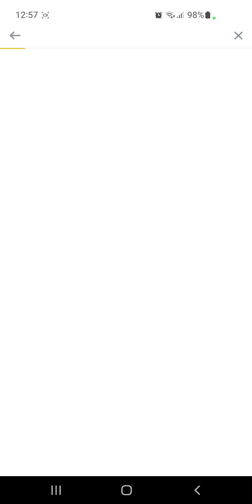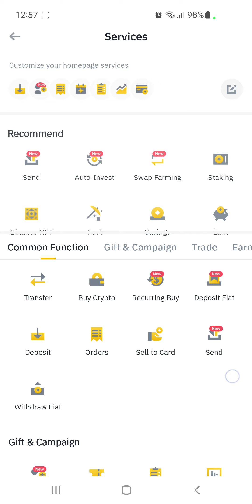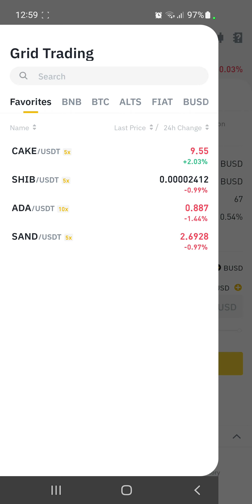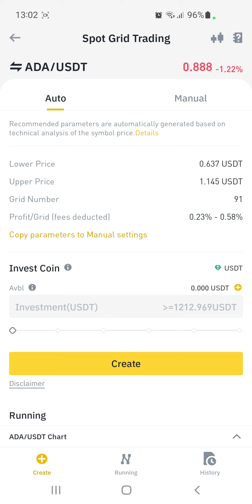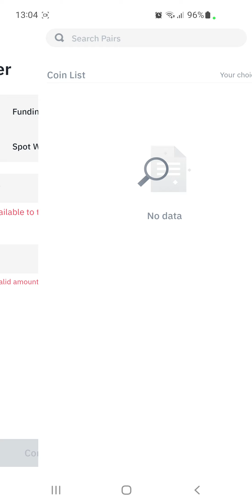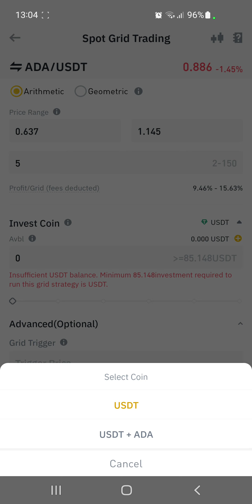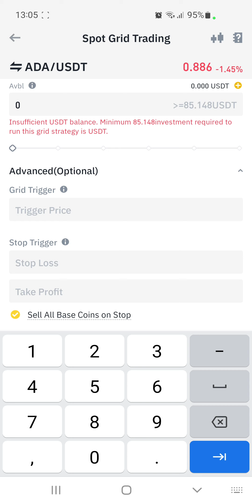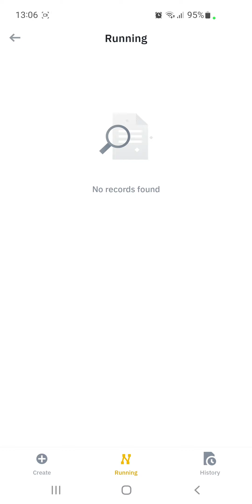Binance grid trading hindi.Binance Bot Trading.spot. binance grid trading kaise kare. Auto Strategy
Binance spot grid trading hindi. Binance Strategy Trading. spot grid trading binance in urdu Bot. binance grid trading kaise kare
binance auto trading.

Is Binance grid trading profitable?
The buy orders will execute when the price goes down, and the sell orders will be initiated once the price has recovered. This way, the trader is able to earn a profit as the price moves within a particular, expected range. The main advantage of spot grid trading is that it does not require much input from the trader.

What is Binance spot grid trading?
Binance is excited to announce the launch of Spot Grid Trading, a strategic tool that automates the buying and selling of crypto at preset intervals around a preset price range to construct trading grids. Binance Spot Grid Trading is now live on Binance Website.

Does Binance have grid bot?
This trading bot automates buying and selling on spot trading. It is designed to place orders in the market at preset intervals within a configured price range. Grid trading is when orders are placed above and below a set price, creating a grid of orders at incrementally increasing and decreasing prices.

How do you do a grid trade in Binance?
After logging in, go to the USDⓈ-M Futures trading interface and click [Grid Trading]. If you're using Binance App, tap [Futures] - [USDⓈ-M Futures] - [Grid Trading]. 2. Select a symbol to execute the strategy and set the grid parameters.

Do grid trading bots work?
A grid trading bot is going to work best on a market that is consistent with price over a long period of time but has a fairly big number of volatile fluctuations in price. This is because the price is almost guaranteed to bounce back, while also allowing for selling and buying opportunities.

What are the advantages of spot trading in Binance? binance grid trading kaise kare.
Spot traders try to make profits in the market by purchasing assets and hoping they'll rise in value. They can sell their assets later on the spot market for a profit when the price increases.

What is a grid trading?
Grid trading is an automated currency trading strategy where an investor creates a so-called “price grid”. The basic idea of the strategy is to repeatedly buy at the pre-specified price and then wait for the price to rise above that level and then sell the position (and vice versa with shorting and covering).

What are the risks of grid trading?
The problem with the against-the-trend grid is that the risk is not controlled. The trader could end up accumulating a larger and larger losing position if the price keeps running in one direction instead of ranging.

How do you spot buy on Binance?
Go to the Binance website. At the upper right corner of the page, tap on [Login] so you can log in to your account in Binance. On the homepage, tap on any cryptocurrency and directly go to the corresponding page in spot trading.